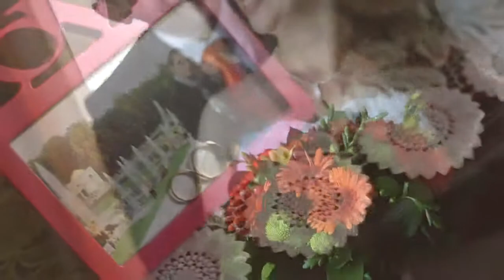Иван и Анастасия (08 августа 2014)